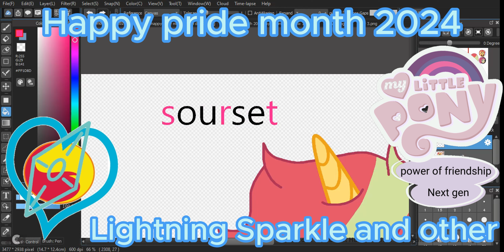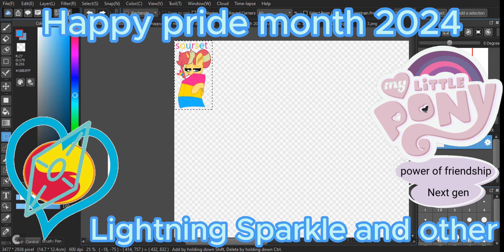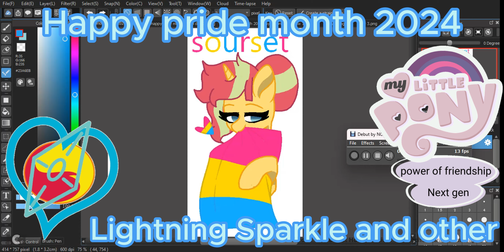Happy pride month 2024 day 28 speedpaint